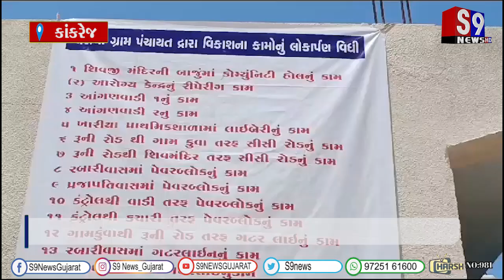કાંકરેજ ખારીયા ગ્રામ પંચાયત માં વિકાસના કામોની વણઝાર નું લોકાર્પણ કરાયું...